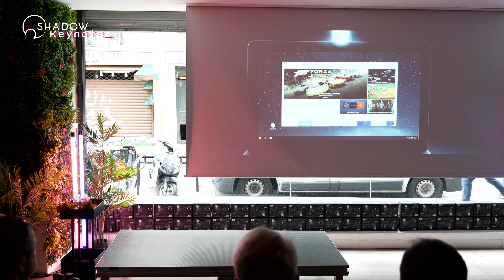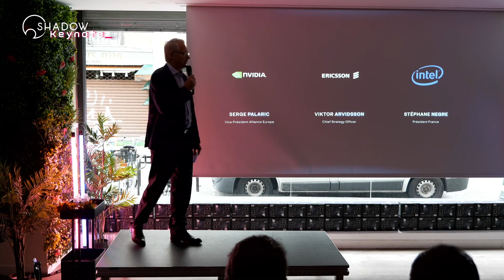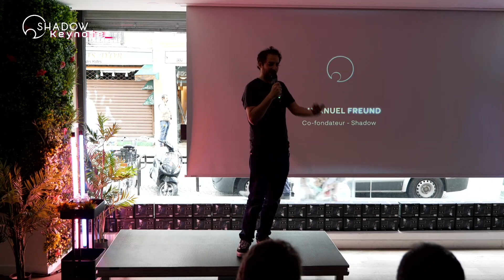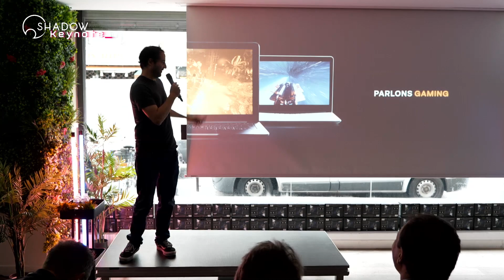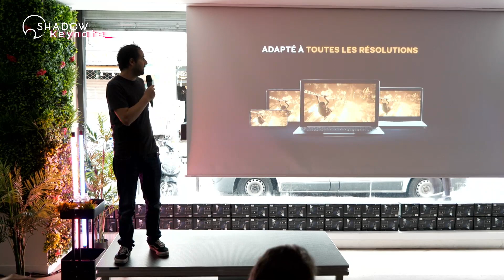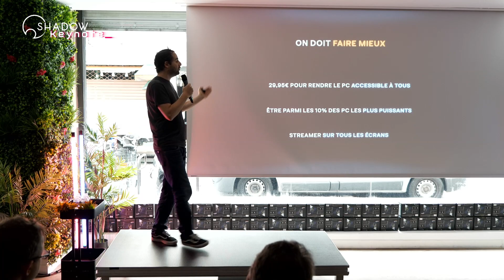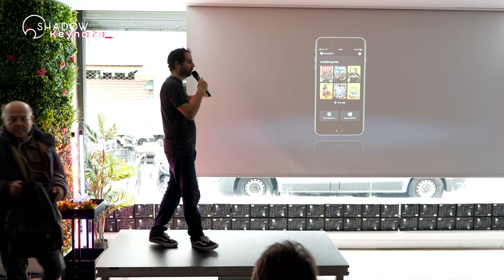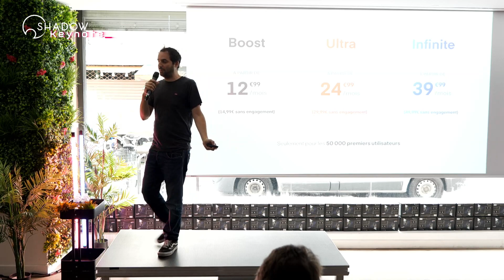Keynote shadow du 29/10/2019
Cette chaîne, est une chaîne communautaire et non-officielle, rattaché au site

Elles sont mises en ligne sur cette chaîne à des fins de rediffusions et d'archives.
Aucunes des vidéos ne sont monétisées.
Bon visionnage.